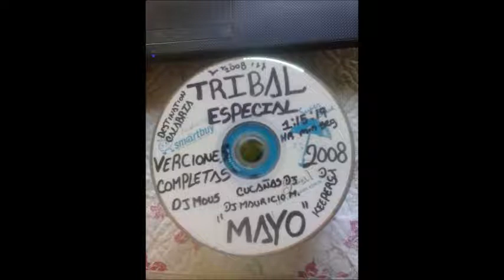DJ MOUSE MEXICAN HOUSE( PRIVATE)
3BALL